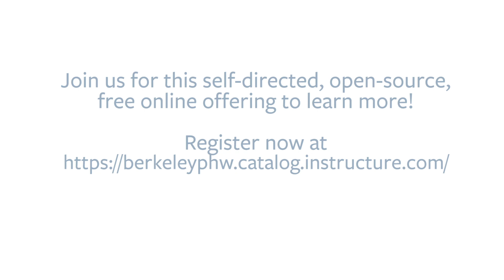Lifecourse Perspective Online Training Series Preview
Preview clip of UC Berkeley's Center of Excellence in MCAH's self-directed, open-source, free training module series on MCAH Life Course Perspective, Practice & Leadership.  The 5-module series features video interviews with field experts, downloadable materials,  course readings, and more.